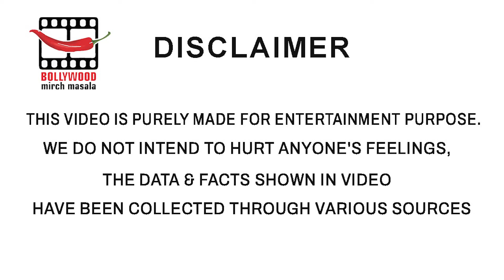Nora Fatehi Looks Stunning in Sexy Floral Off Shoulder Midi Dress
Model-Actress Nora Fatehi once again astonishes her fans with her floral dress looks on Instagram. Check it out here.